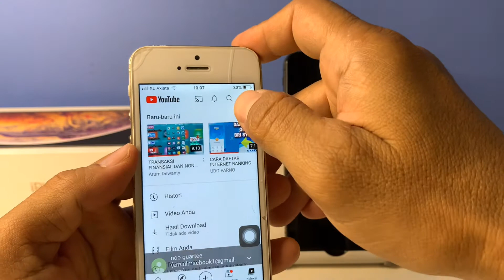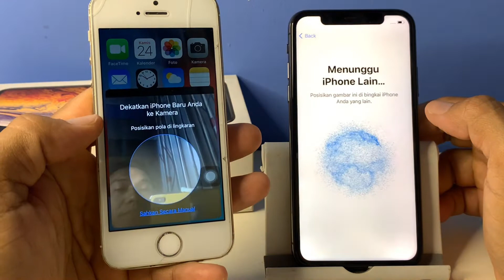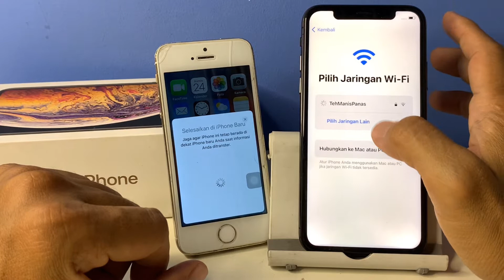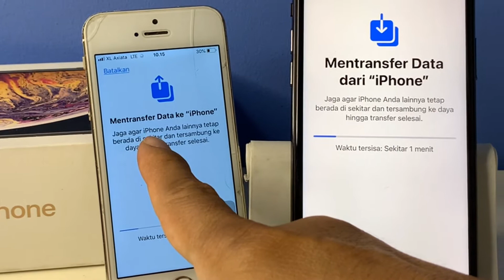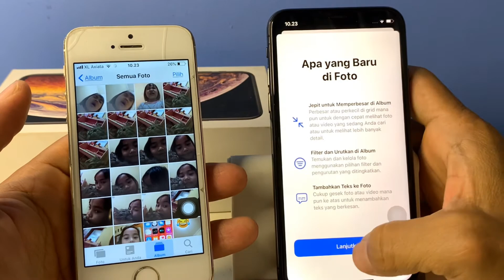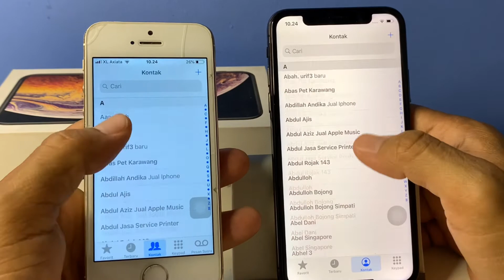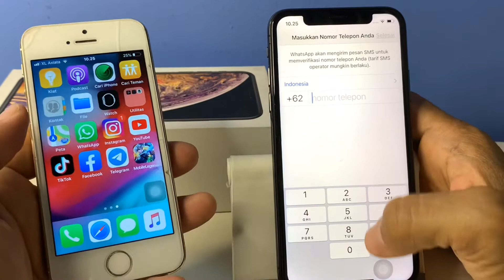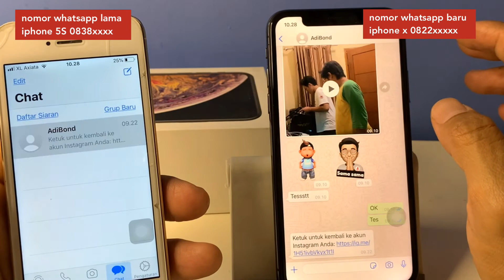Transfer Data iPhone Lama ke iPhone baru (Bekas)| Whatsapp Lama Nomor Hangus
Sebelum melakukan ini untuk pertama ada baiknya iphone barunya di update ke ios terbaru saat ini…

Pindahkan data iphone lama ke iphone baru
dengan nomor whatsapp lama sudah mati. *
nomor whatsapp berbeda tonton videonya biar meyakinkan

Iphone lama minimal ios 11
Iphone baru HARUS ios TERBARU saat ini, saat video ini dibuat ios 14.4
Sesuaikan dengan saat hari ini jika terbaru ios 15 16 update terlebih dahulu

dan pindahnya nya pake cara scanning menggunakan
kamera di iphone lama yang kamera belakangnya sudah rusak untuk scanning
My Camera? :
Shot with iphone
My Microphone? :